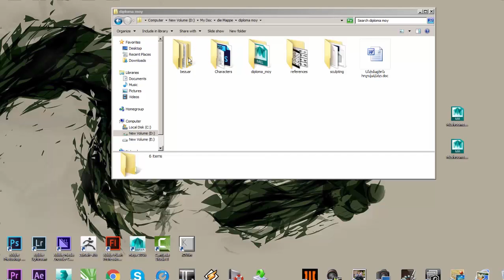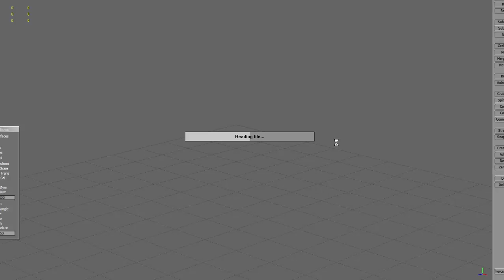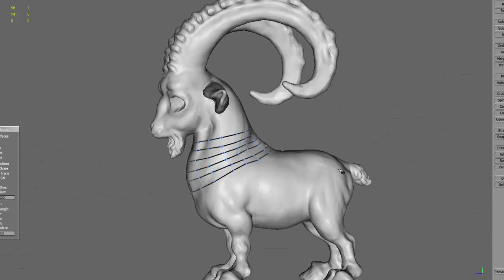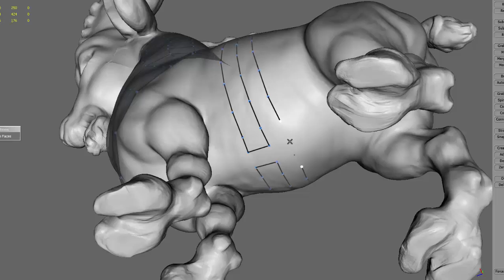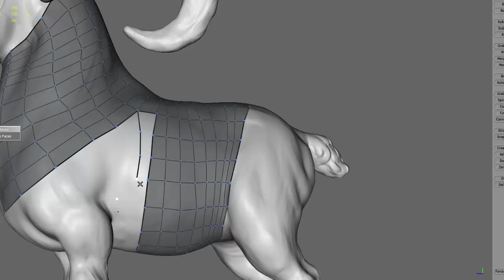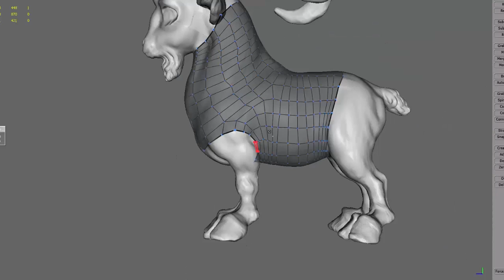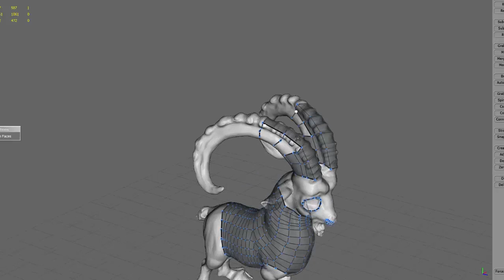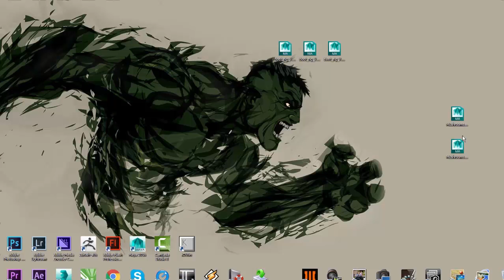CGI Ibex project (part 9)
creating low poly model based on high poly referance